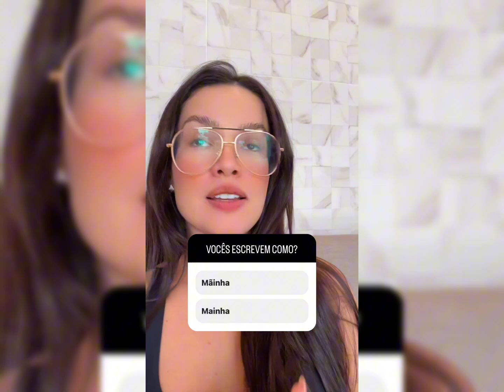Com 34 anos JULIETTE descobre algo dobre MAINHA que irá SURPREENDER a TODOS.